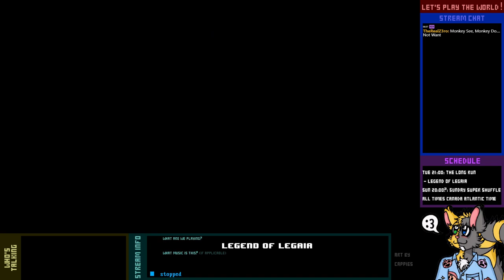Let's Play Live! - Legend of Legaia - 11-2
Into the belly of the beast we go, to destroy Juggernaut once and for all.